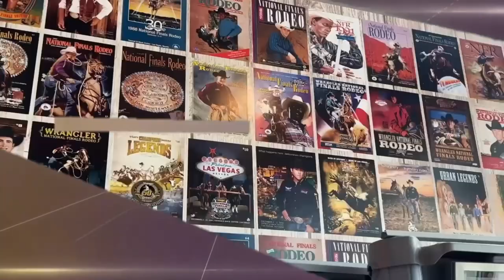NFR 65 ANOS DE HISTÓRIA DE RODEIO-NATIONAL FINALS RODEO LAS VEGAS